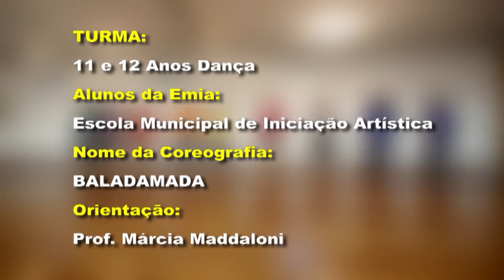Turma 11 e 12 anos de Dança
Professora Marcia Maddaloni
Vídeo de Dermi Melo